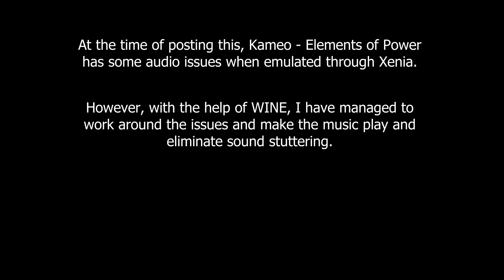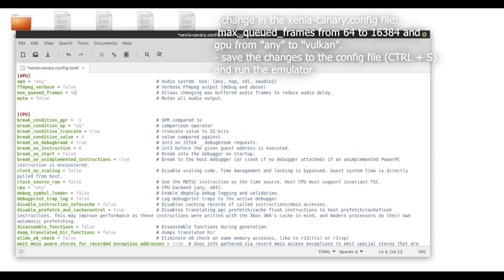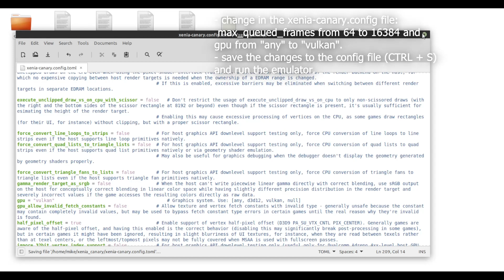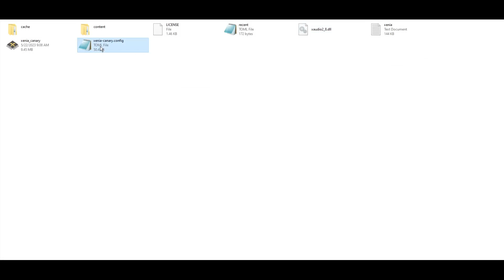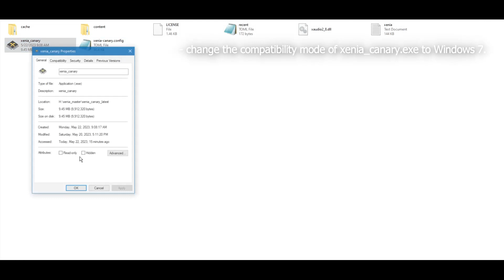Kameo - Xenia Canary Audio fix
This is a workaround for making music play and eliminate sound stuttering when running Kameo - Elements of Power in Xenia Canary Emulator.
It’s not perfect, but in my experience it proved to work pretty well.
If you want a written guide go

If you know another way of achieving this, you can write in the comments section.

0:00 Intro
0:17 The issue
3:40 Fix for Linux
7:36 Fix for Windows